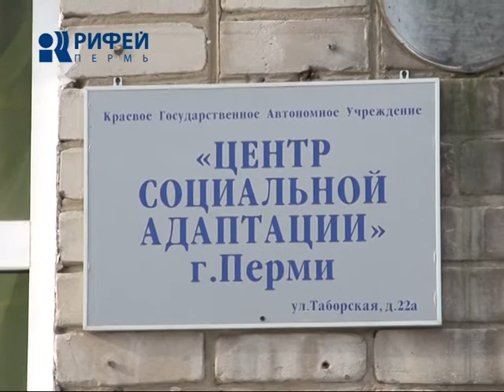Конфликт в центре социальной адаптации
Скандал обрастает новыми подробностями. Чиновники утверждают, что руководство "Центра социальной адаптации" не пыталось выселить мам с детьми. Напомним, в адрес редакции ТСН поступили жалобы на работу краевого учреждения.